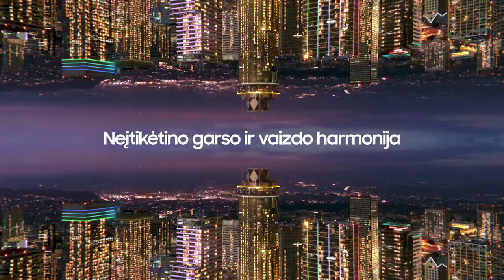„Betsafe–LKL“ rungtynių komentarai: „Žalgiris“ - „Gargždai“ [2023-03-26]